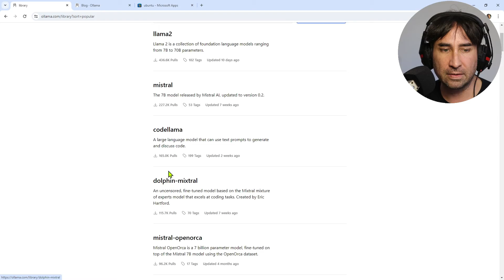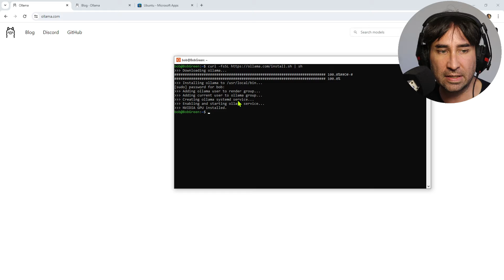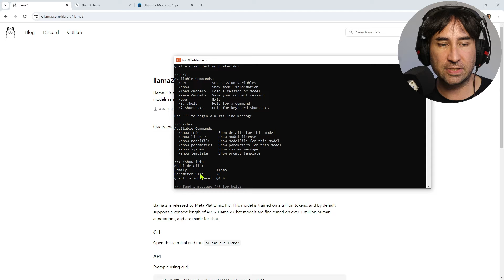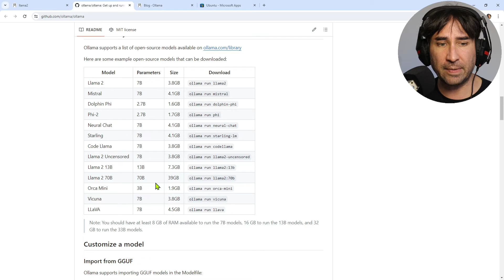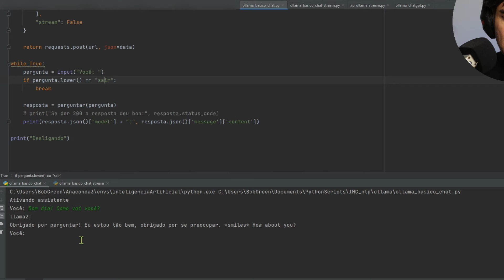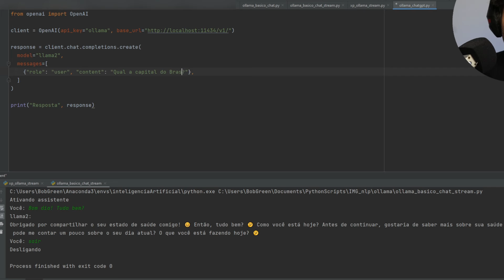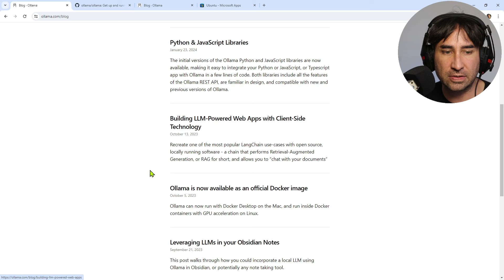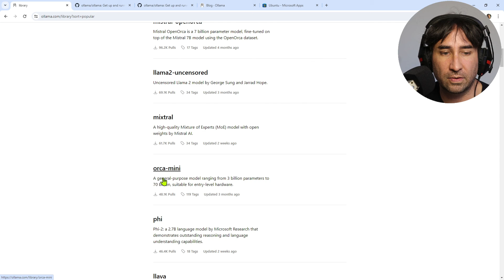Tipo ChatGPT Grátis No Seu Computador: Tutorial Para Rodar LLM's em Casa com Ollama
Aprenda como rodar o Modelo de Linguam Llama 2 da Meta no PC em casa e não gastar mais com serviços on-line e ter finalmente privacidade dos dados